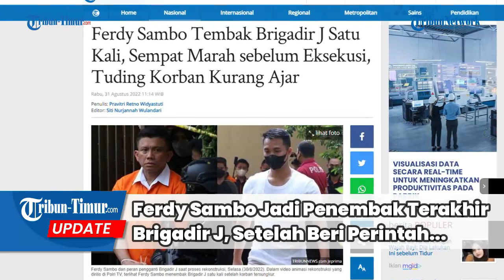Ferdy Sambo Jadi Penembak Terakhir Brigadir J, Setelah Beri Perintah Bharada E & Brigadir RR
TRIBUN-TIMUR.COM-  Mantan Kadiv Propam Polri, Irjen Ferdy Sambo, sempat menembak Brigadir Yoshua Hutabarat atau Brigadir J sebelum melepaskan peluru ke dinding-dinding rumah dinasnya.

Tembakan dilepaskan Ferdy Sambo saat Brigadir J sudah tersungkur dan mengenai bagian belakang kepala korban.

Hal ini terlihat dalam video animasi rekonstruksi yang dirilis di Polri TV Radio pada Selasa (30/8/2022).(TRIBUN-TIMUR.COM)

Sumber: Tribunnews.com
Narasi: Desi Triana
Editor: Rahman